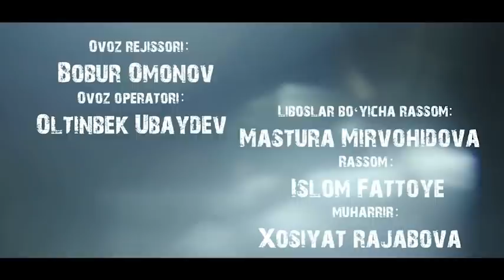“MARDIKOR AYOL”-TURMUSH ZARBASIGA DUCH KELGANLAR TAQDIRI-O‘TKIR SYUJETLI DRAMA,-127